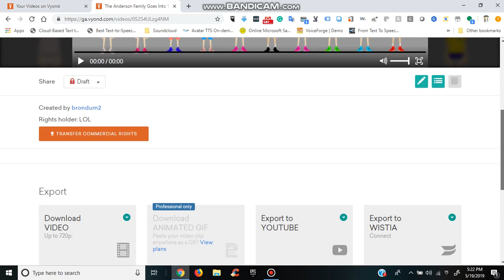My New Video Is Wasting My Time Because My Internet Is Misbehaving